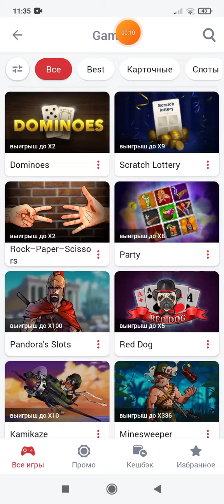FRUIT COCKTAIL ДА ЧТОБ ТЫ УСР...СЯ😫1xbet